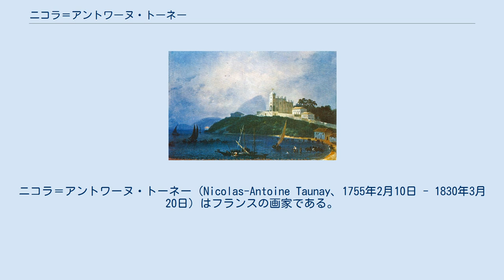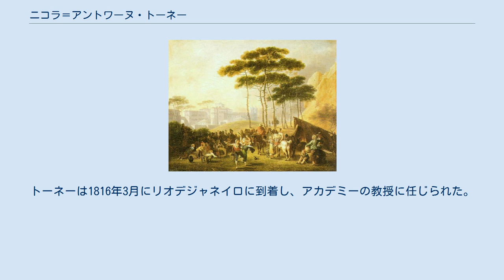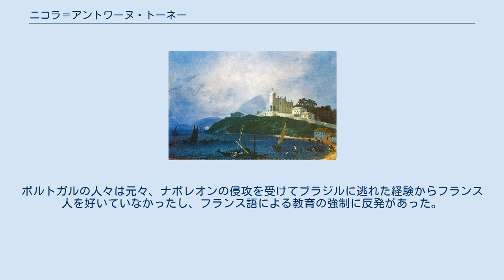ニコラ＝アントワーヌ・トーネー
ニコラ＝アントワーヌ・トーネー（Nicolas-Antoine Taunay、1755年2月10日 - 1830年3月20日）はフランスの画家である。
フランス革命の後、「フランス美術家使節団」（Missão Artística Francesa ）の一員としてブラジルに渡った。
父親はエナメル画家であった。
15歳になって、パリのエコール・デ・ボザールに入学し、ニコラ・ベルナール・レピシエに学んだ。
ブレネ(Nicolas-Guy Brenet)やフランチェスコ・カサノヴァ(Francesco Giuseppe Casanova)のスタジオでも学んだ。
奨学金を得て、1784年から1787年までローマに留学した。
1787年に帰国し、サロン・ド・パリに出展した。
フランス革命が始まると、革命を称える画題を選んで出展しなければならなかった。
1795年に芸術アカデミーが再興されると会員に選ばれた。
ナポレオンが権力を掌握した時代には、ナポレオンの軍隊の戦いを題材に描くことになった。
 ナポレオンの時代が終わった時、ナポレオンのために働いた多くの芸術家が仕事を失うことになった。
当時、ブラジル、リオデジャネイロに遷都していたポルトガル王、ジョアン6世の政府が、美術アカデミーをつくるための教師として10数人の「フランス美術家使節団」が組織されブラジルに渡った。
フランス内務省の役人だった美学者のルブルトン(Joachim Lebreton)が組織し、画家のジャン＝バティスト・デブレ(Jean-Baptiste Debret)やトーネーの弟の彫刻家のオーギュスト＝マリー・トーネー(Auguste Marie Taunay)、版画家のプラディエ(Charles-Simon Pradier)らがメンバーに含まれていて、新たに創設されたブラジル帝立美術アカデミー（Academia Imperial de Belas Artes）の中核となる構想であった。
トーネーは1816年3月にリオデジャネイロに到着し、アカデミーの教授に任じられた。
 このフランスの芸術家たちと、現地のポルトガルの知識人との間はうまく行かなかった。
ポルトガルの人々は元々、ナポレオンの侵攻を受けてブラジルに逃れた経験からフランス人を好いていなかったし、フランス語による教育の強制に反発があった。
フランス人たちは1819年に校長だったルブルトンが没した後、ポルトガル人のダシルバ(Henrique José da Silva)が校長に選ばれたことに不満を持った。
トーネーは1821年にフランスに帰国したが、多くのブラジルの風景画を残した。
 1830年にパリで没した。